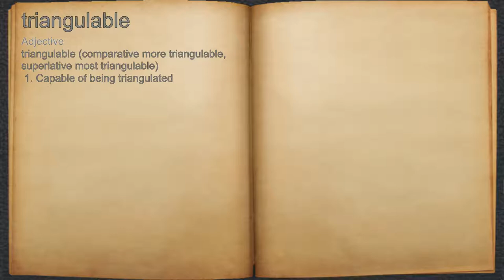What does triangulable mean?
A spoken definition of triangulable.

Intro Sound:
Typewriter - Tamskp